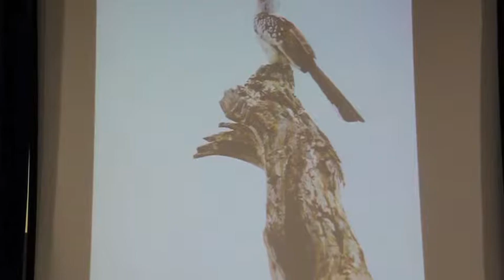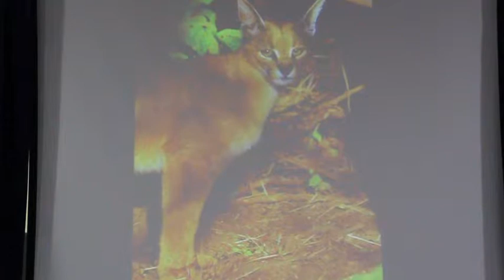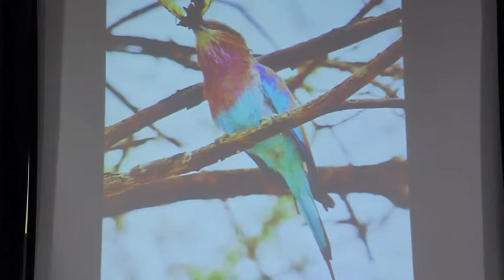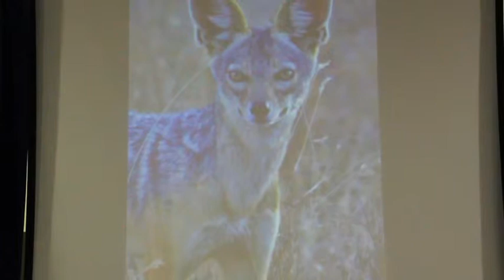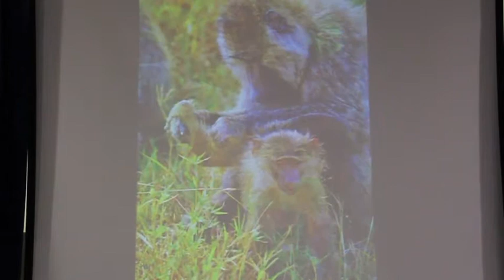Mr Jackson Titan Talk